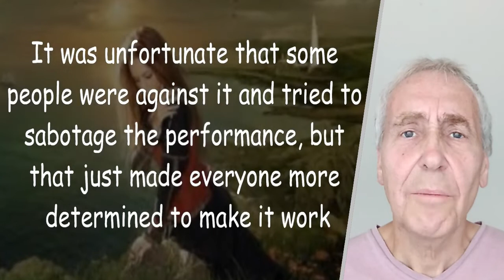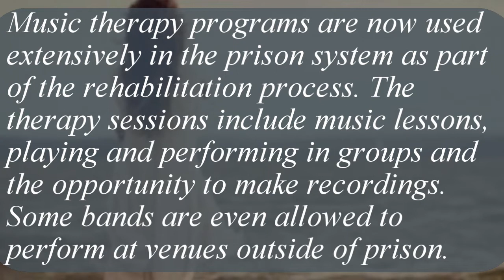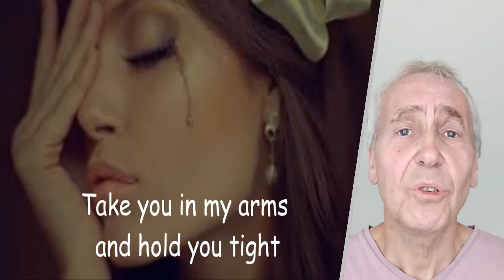ORIGINAL SONG Be What You Want Me To Be STEVE NIELSON Music video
Be What You Want Me To Be. Original song written and performed by Steve Nielson. Soundtrack recorded live at a charity benefit concert for This Side Of Life.